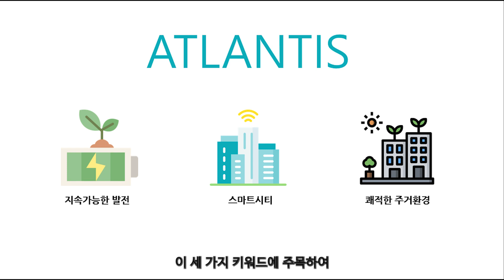[2022 토목구조물 모형 경진대회 제출 작품] 아틀란티스(Atlantis)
토목의 날 조직위원회에서는 제 25회 토목의 날을 맞이하여 토목공학 분야를 홍보하고 자긍심을 고양시키는 토목의 날 경진대회 심사를 진행하고 있습니다.

이 중 ‘토목구조물모형경진대회’  제출 작품을 우리학회 유튜브 채널에 등록하여 ‘좋아요’ 득표수와 조회수인 사전 호응도 조사를 통해 심사에 반영할 예정입니다.

회원 분들의 많은 참여와 관심을 요청 드립니다.

[2022 토목구조물 모형 경진대회 제출 작품]
아틀란티스(Atlantis)
경희대학교 (이채원, 김종성, 박경원, 박현수, 이영진, 정민주)